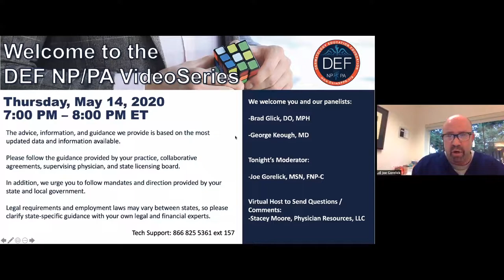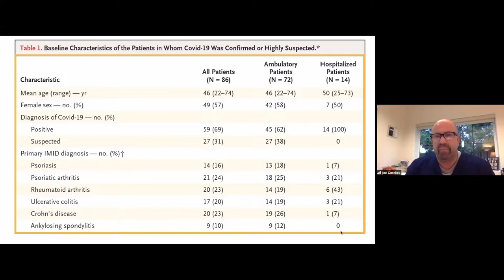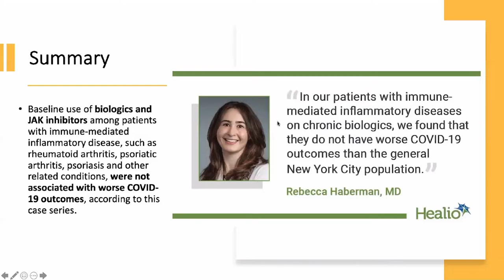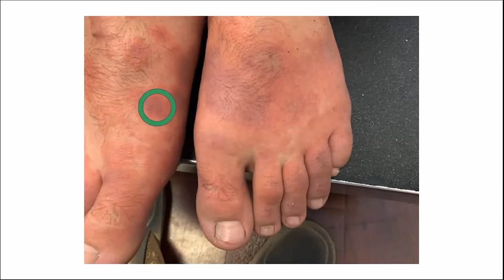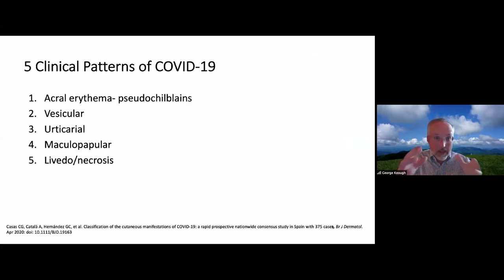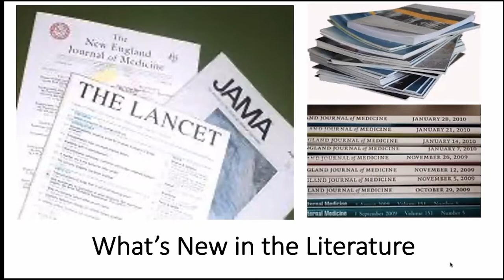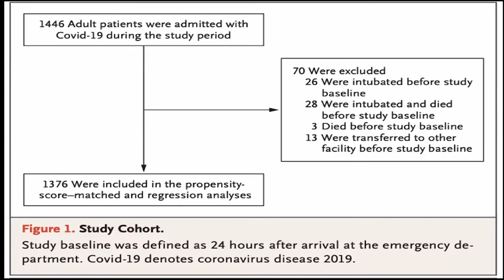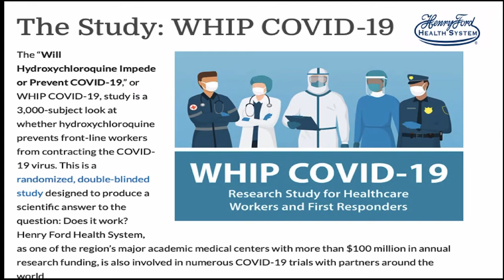DEF NP/PA VideoSeries May 14, 2020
COVID-19 Literature Review: Practical Considerations for Dermatology Patients and Providers
• Dermatologic Signs and Case Discussions
• Vascular Events
• Biologic Implications/Therapeutics